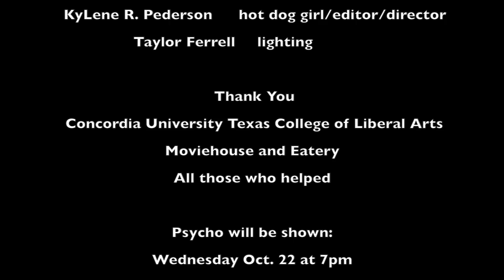Psycho (Concordia University Texas Film Series)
hey Austin film lovers, yet another classic being screened this wednesday!
have you wondered why that shower scene got so famous? here's your chance to see the classic 60s film Psycho being shown at 7pm this october 22 at the moviehouse and eatery off N FM 620

come join us for more classic films, yummy food, and discussion with Concordia University professors afterwards!

see end of the video for other films being shown this series and check out the twitter page: